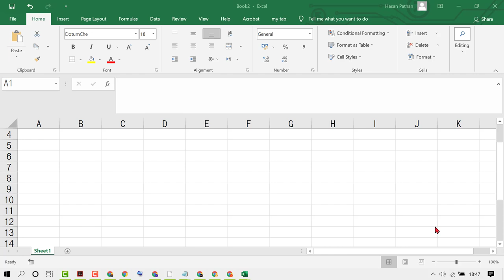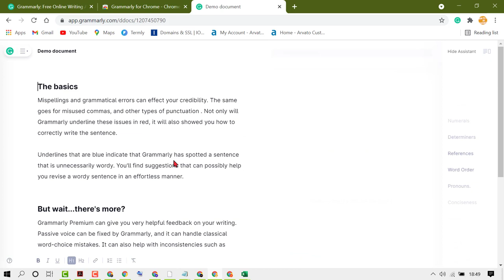how to add grammarly to excel